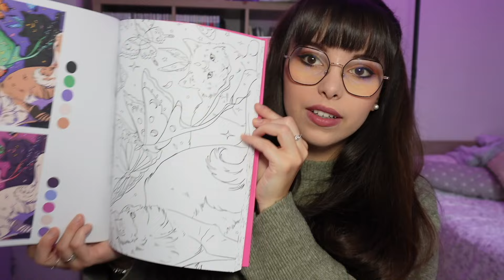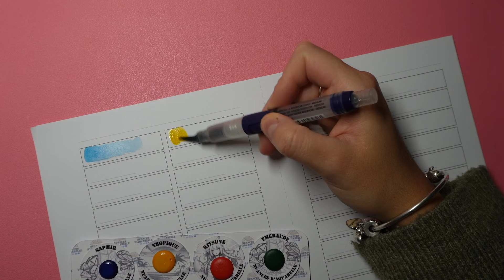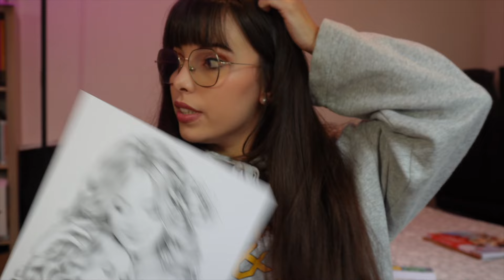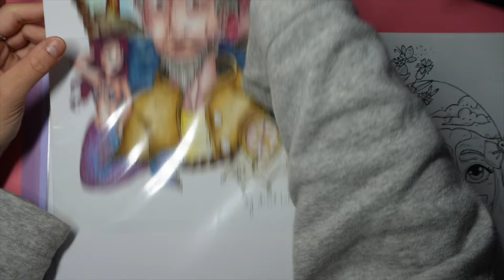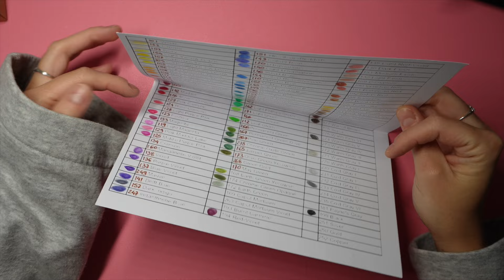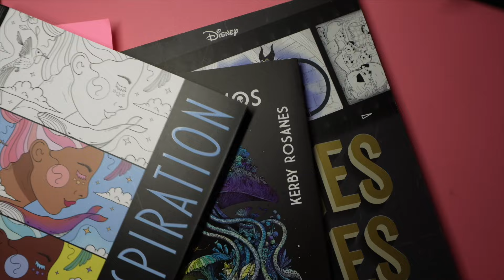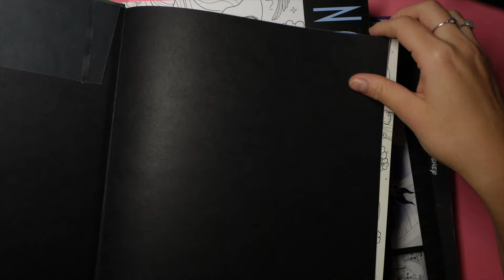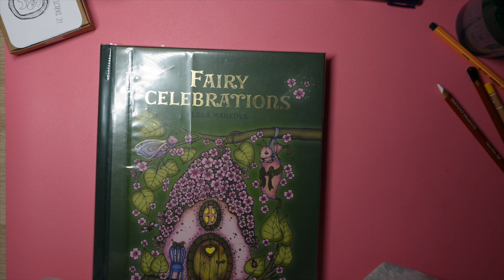VLOG COLO : Wiip & Aquarelle, j'avance bien dans mes en cours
Hola les copains, cette vidéo à été compliqué au niveau du montage, j'ai perdu des rush, et j'ai eu de nombreux soucis lors de l'exportation. Ce qui fait que c'est un petit peu le bordel mais promis je vais m'améliorer, je n'ai pas encore l'habitude de ce format. J'espère tout de même que cette vidéo vous plaira :)

(Pour info le marathon n1 ce termine le 21.10)

(partenariat non rémunéré)